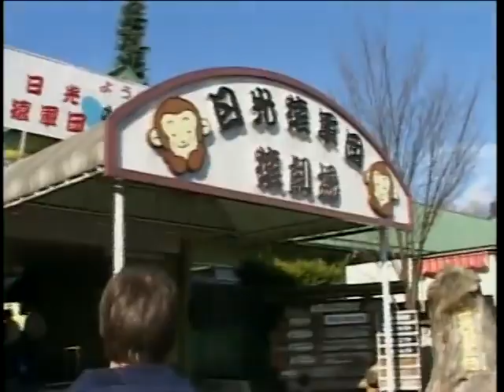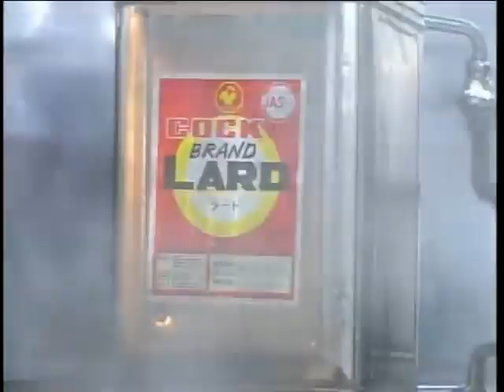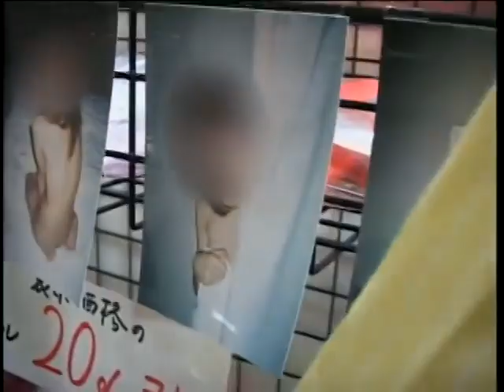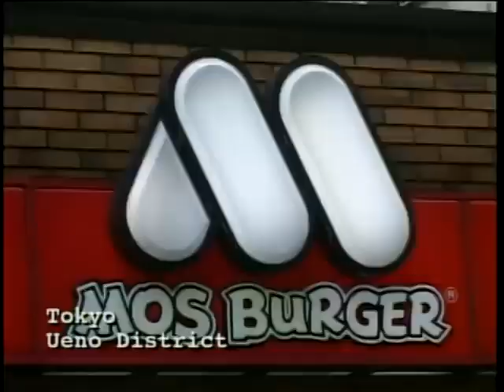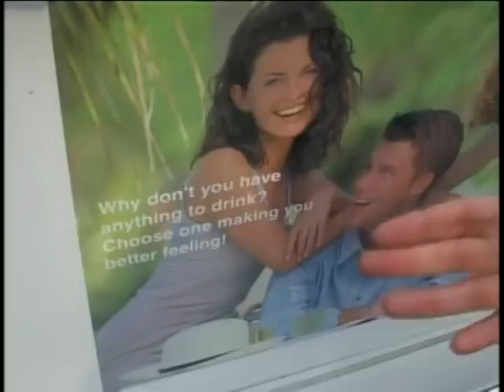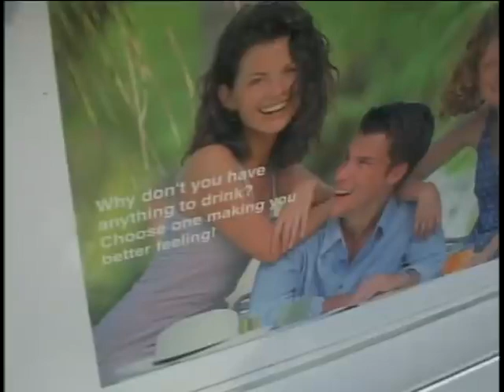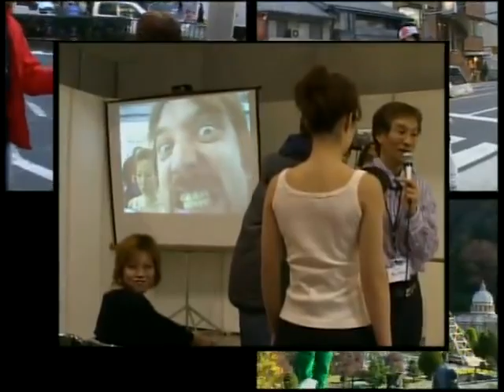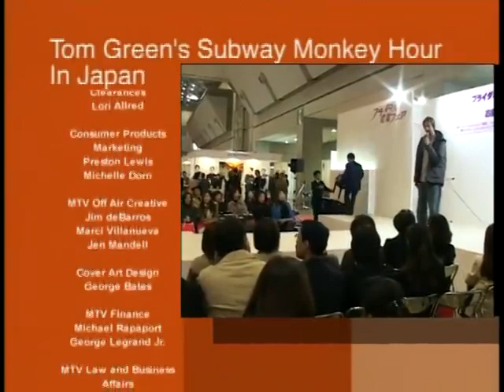High Quality !! Subway Monkey Hour (Full) -Tom Green-2002.mp4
Opening 0:00
Introduction monologue  0:17
Monkey Land prelude 0:39
Monkey Land 0:50
Noodles prelude 3:21
Slurpin’ up noodles 3:32
Nikko Temples Prelude 4:37
Tom at the Nikko Temples 4:47
Microphones prelude 6:32
Microphones at the mall 6:37
Monkeys (part 1) 7:58
Tomzilla 9:35
Sushi Restaurant 10:08
Used Panty Salesman 11:51
Japanese Nightclub (part 1) 13:33
Monkeys (part 2) 14:08
Pizza Pie Song 16:08
Pizza Pie Song Epilogue 16:56
Job at Mos Burger 19:00
Street Performer Tom Prelude 20:07
Street Performer Tom 20:15
Karate prelude 23:27
Buying a Mercedes / Karate 23:36
On the subway (part 1) 24:41
On The Subway (Pt. 2) Prelude 25:44
On the subway (part 2) 25:54
Japanese Nightclub (part 2) 27:40
The Wig Dilemma 30:16
Molesting Santa Claus 30:42
Yes Sir 31:53
Mejiro Station Prelude 32:24
Mejiro Station 32:31
Kabuki Masks Prelude 32:57
Kabuki Masks 33:07
Capsule Hotel Prelude 33:54
Capsule Hotel / Forks 34:04
Shinjuku Station Prelude 36:12
Shinjuku Station 36:20
Clown 37:24
Japanese Fire Truck 38:50
Nomad Tom / Chicken Van 39:07
Boy Scour Police Prelude 41:47
Boy Scout Police 41:55
English Prelude 42:47
Engrish 42:53
Lost n Found / Bowing 43:49
Japandomonium! 45:20
The End / Epilogue 47:18
Credits 48:32